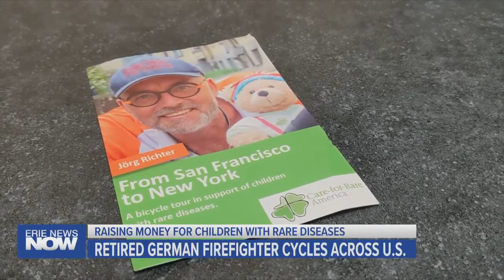Retired German Firefighter Rests in Erie on Cross-Country Bicycle Journey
Jörg Richter, a retired German firefighter, will spend the night at the Erie Fire Department's Central Station.

Richter is on a cross country bicycle journey to raise money and awareness for rare diseases through his foundation, Care for Rare.